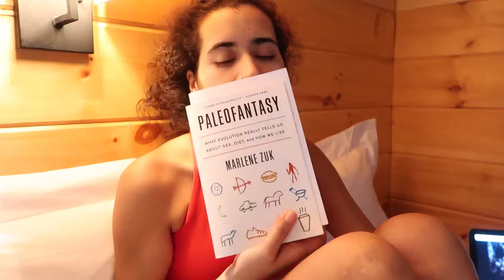Day 16 || Coming Off My Master Fast System Fast || The Master Fast System Works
Coming off my master fast system fast on day 16 and going strong. My experience on the Master Fast System. The Master Fast System Works!